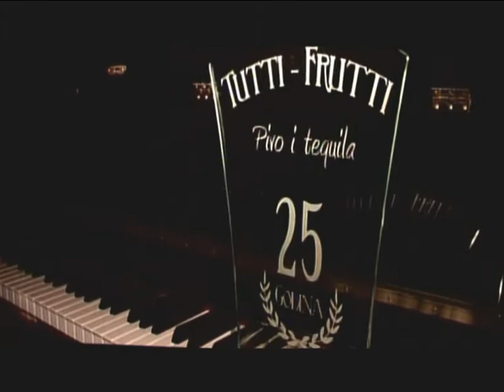tutti frutti pivo i tequila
tutti frutti, novi video spot za pjesmu pivo i tequila, snimljen na koncertu u splitu, ujedno je i najava novog albuma, te obilježava 25 godina prisustva tutti fruttia na glazbenoj sceni..